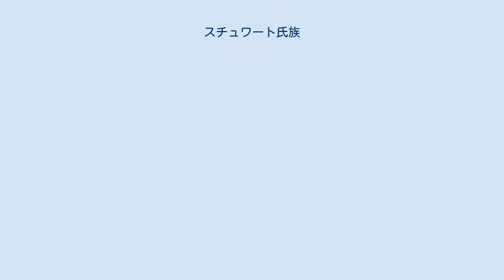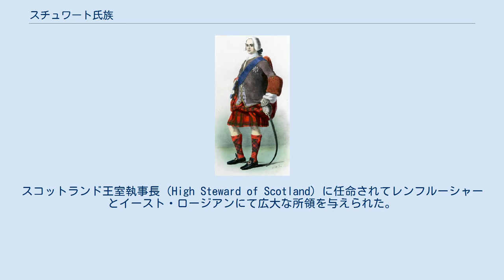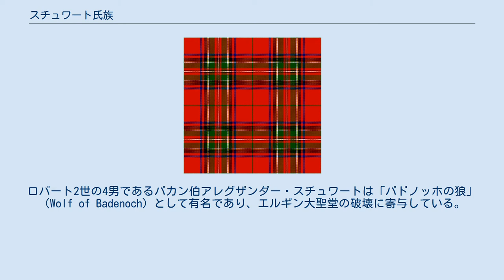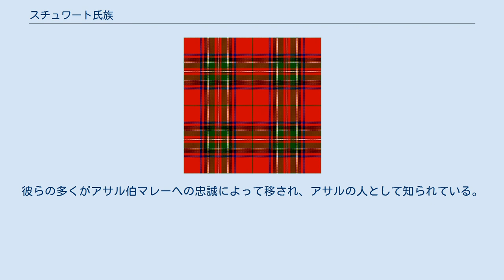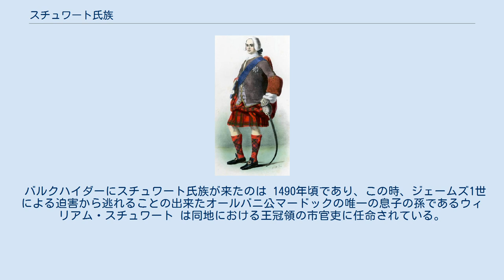スチュワート氏族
スチュワート氏族 (ゲール語: Stiùbhard) はスコットランド低地方の氏族である。
この氏族はスコットランド紋章院によって認められているものの、スコットランド紋章院総裁によって認められた氏族長はいない。
何故ならば氏族長を有していない氏族は「紋章氏族」と見做されうるからである。
ただし、ギャロウェイ伯爵が現在、スチュワート氏族の「支族の頭目」と見做されており 、ギャロウェイ伯爵の紋章のクレストとモットーにはスチュワート氏族のクレスト・バッジが用いられている。
スコットランド紋章院は、これとは別にスチュワート・ビュート氏族とスチュワート・アッピン氏族の2つの氏族を'スチュワート' 氏族として認めている。
スチュワート・ビット氏族は今日、承認された氏族長を有する唯一の'スチュワート' 氏族である。
 スコットランド の君主となったスチュワート氏族は、フランス・ブルターニュのドルにて執事を務めた一族の子孫であった。
ノルマン・コンクエストの後はイングランドにて領地を得ている。
執事（Steward） であった ウォルター・フラードルないしウォルター・フィッツアランは、デイヴィッド1世聖王がスコットランド王位を請求した時に同国にやって来た。
Stewartという姓は一族の官職であるStewards から来ている。
スコットランド王室執事長（High Steward of Scotland）に任命されてレンフルーシャーとイースト・ロージアンにて広大な所領を与えられた。
ウォルターは、1164年のレンフレーフの戦いでアイルランド王ソマーレド (ドナルド氏族の祖先)を破った王軍の指揮官の1人であった。
(en:Walter fitz Alanを参照のこと)。
 スコットランド独立戦争中、第5代王室執事長ジェイムズ・スチュワートはイングランド国王エドワード1世長脛王に忠誠を誓った。
しかしながら、後にウィリアム・ウォレス及びスコットランド国王ロバート1世によるスコットランド独立を目指す戦いを支持している。
 第6代王室執事長ウォルター・スチュワートはロバート1世の娘であるマージョリーと結婚した。
ロバート1世の息子であるデイヴィッド2世が死ぬと、ウォルター・スチュワートの息子であるロバート2世が継承して国王となった。
ロバート2世には多くの子供がおり、長男であるジョンがロバート3世として王位を継いだ。
スコットランド王家としてのスチュワート氏族、いわゆるスチュワート朝の男系はメアリー1世による統治まで途切れることがなかったが、彼女の代にスチュワートからフランス語に基づくステュアート（Stuart）へと綴りを変更している。
王家としてのステュアート氏族は、スコットランド王位、後にはイングランド王位を1714年にアン が死ぬまで保持していた。
 オールバニ＝スチュワート 1842年に出版された『スコットランドの衣類』では、この柄がスチュワート氏族のタータンとして紹介されているが、書籍そのものの内容が疑わしいとされている。
 オールバニ公は、スコットランド及び後のイギリス王室において年少の男子に授けられた貴族号であり、とりわけスチュワート家がそうであった。
ロバート2世の3男である初代オールバニ公ロバート・スチュワートは、父王、兄王、そして甥であるジェームズ1世の統治期間中は摂政を務めていた。
ロバート2世の4男であるバカン伯アレグザンダー・スチュワートは「バドノッホの狼」（Wolf of Badenoch）として有名であり、エルギン大聖堂の破壊に寄与している。
 ジェームズ1世の親政が始まると、新国王は従兄弟であるオールバニ＝スチュワート一族の力を抑制した。
ジェームズ1世は初代オールバニ公の息子であるマードックの首を刎ねたのである。
マードックの息子であるウォルターとアレグザンダーも同様に処刑された 。
 1845年に出版されたen:R. R. McIan著『スコットランド・ハイランド地方の氏族』によるヴィクトリア朝時代のロマン主義に基づいて描かれた氏族の者。
 スコットランド王家以外のスチュワート氏族の主な分枝に14世紀から15世紀にかけてハイランド地方 に定住したスチュワード・オブ・アッピン、スチュワート・オブ・アサル、スチュワート・オブ・バルクハイダーがある。
今日、ギャロウェイ伯爵 がスチュワート氏族の主流と見做されている。
 スチュワート・オブ・アッピン氏族は、第4代王室執事長アレグザンダー・スチュワートの息子であるジョン・スチュワート・オブ・...